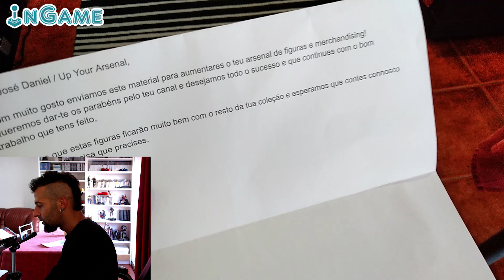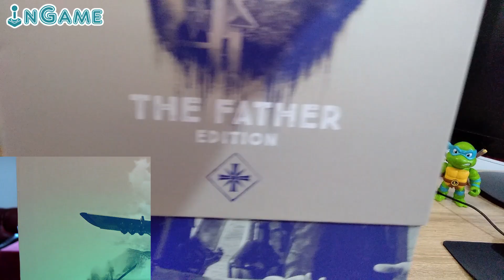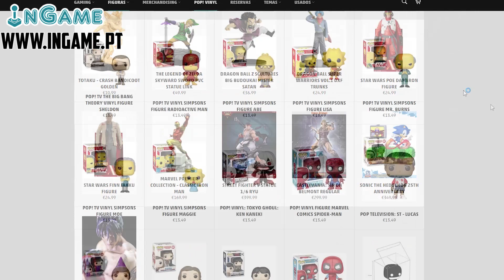Up Your Arsenal #46 - Ubisoft Collectibles, FarCry 5 Joseph Seed Statue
A UbiCollectibles é um selo de qualidade para todos os fãs do merchandising dos franchises da Ubisoft, com várias figuras a agraciar o cantinho de tantos jogadores e aficionados de coleccionaveis pelo mundo. Neo revela um pouco da evolução de um punhado de figuras da Ubisoft culminando com a ocasião da chegada do Joseph Seed da Father Edition do Far Cry 5 ao arsenal, e outras surpresas pela generosa mão da loja InGame.

👉RETROSCALER -  Acessórios de upscale, modding e periféricos

REDE UYA